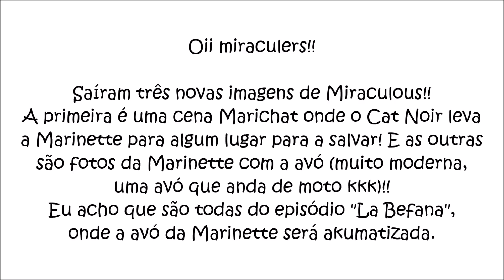SPOILERS | Imagens do episódio "La Befana"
◆ Vídeos novos várias vezes por SEMANA ◆

Editor de vídeo: Windows Live Movie Maker